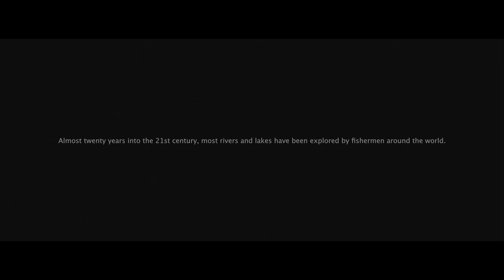Patagonia, Chile Magic Waters Lodge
After years of dreaming about the mythical Blanco River, Magic Waters Lodge put the time and hard work needed to explore and gain reasonable access to this amazing and untouched system and created the River of Dreams Basecamp.